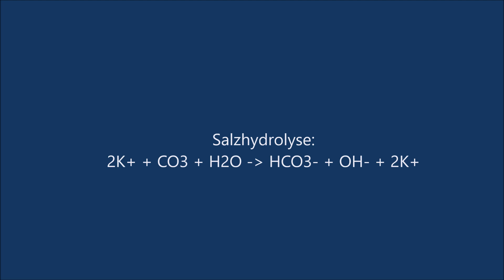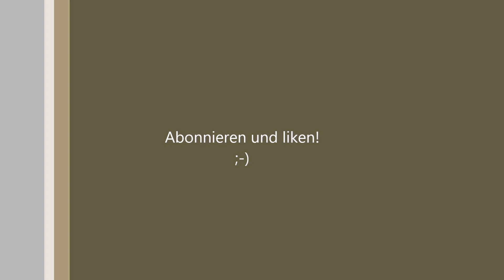Kaliumcarbonat aus Holzasche (Making potassium carbonate)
In diesem Video zeige ich euch, wie ihr Kaliumcarbonat aus Pflanzenasche gewinnen könnt. Aus Kaliumcarbonat kann im weiteren Schritt Salpeter (Kaliumnitrat) hergestellt werden.